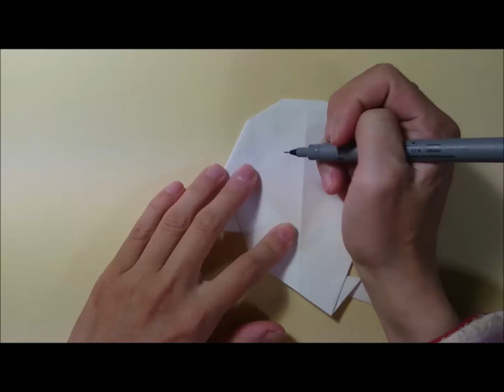萬聖節摺紙 簡單幽靈的摺法 Halloween Origami Ghost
快到萬聖節了.
您們準備怎麼樣?
今天介紹是很可愛的幽靈.
我們一起萬聖節的準備吧!

這些是我別的影片，請看一下
These are my other movies. Please take a look

・・・・現在編輯。。。